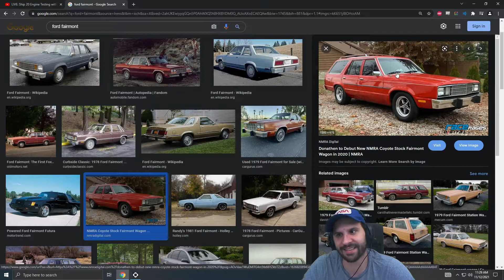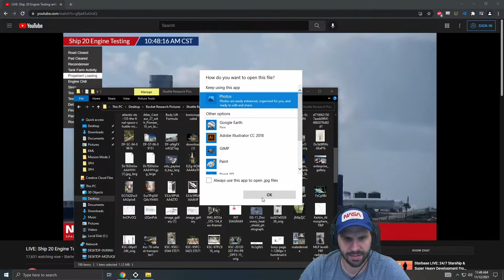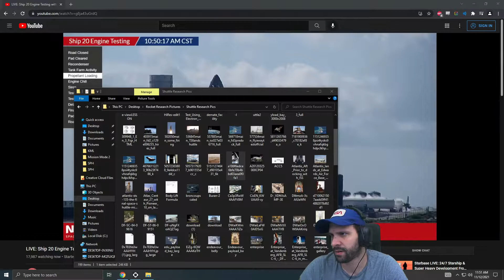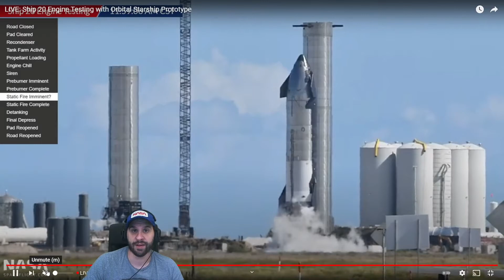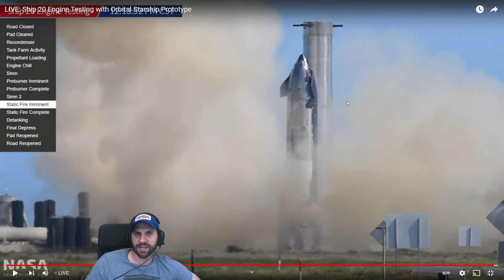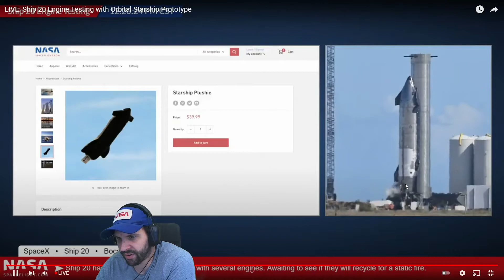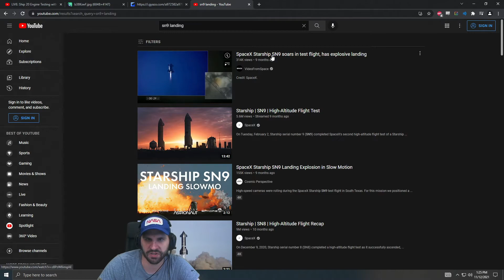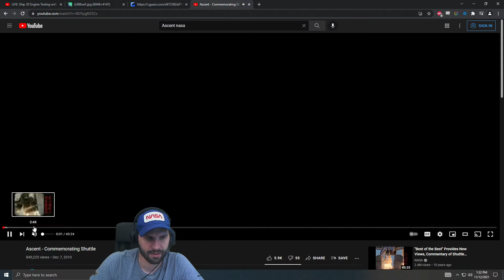SpaceX Starship SN20 Static Fire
Streamed on 12th Nov 2021

EJ watches the SpaceX Starship SN20 Static Fire live.